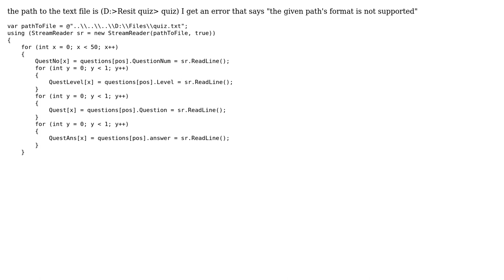StreamReader, path format not supported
With thanks & praise to God, and with thanks to the many people who have made this project possible! | Content (except music & images) licensed under CC BY-SA | Music | Images & others | With thanks to user user3666446 user Mr Jones and the Stack Exchange Network Trademarks are property of their respective owners. You are responsible for your own actions.